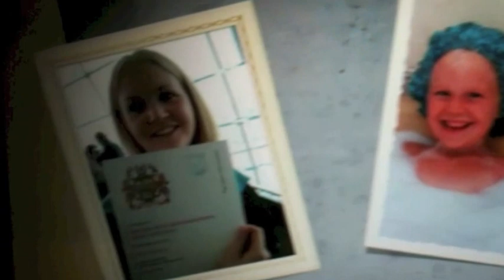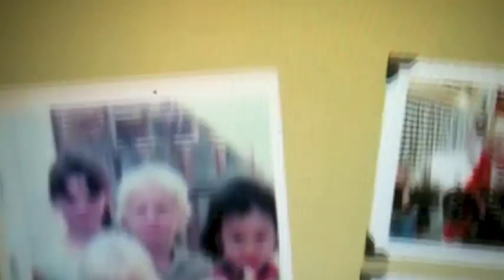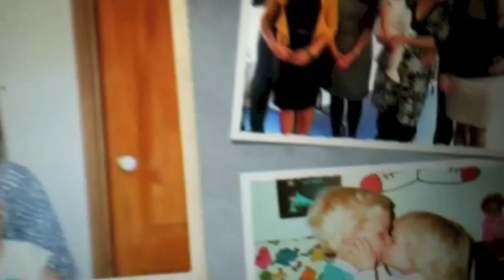Lesley...thus far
A compendium of her life